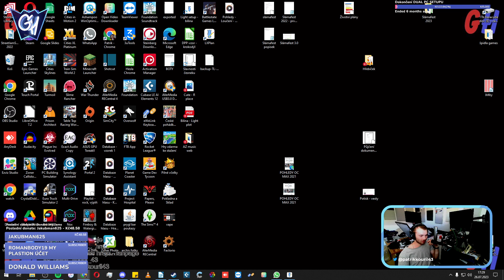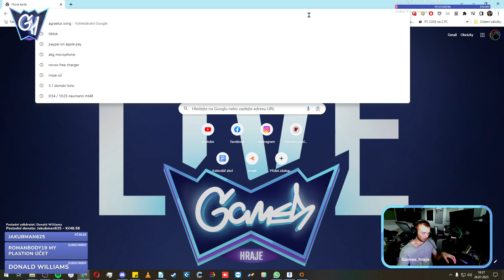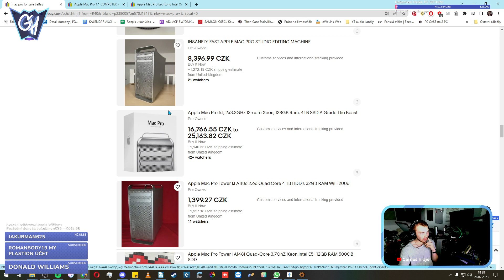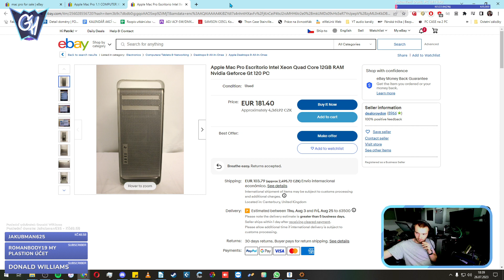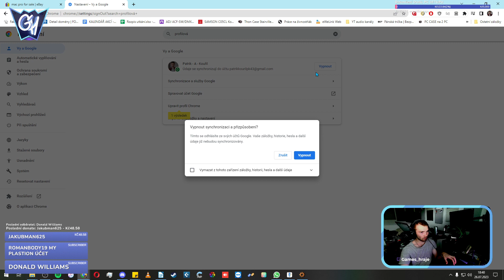CZ/SK - Factorio - Game day 5